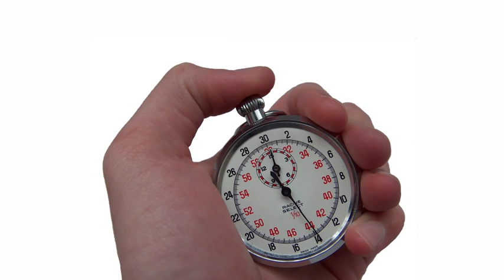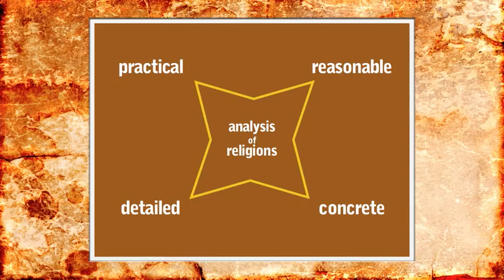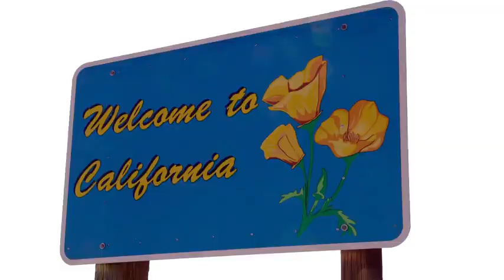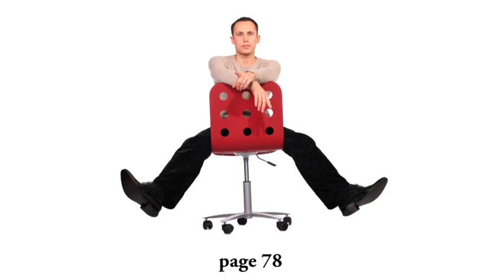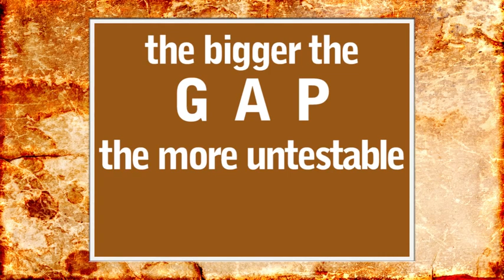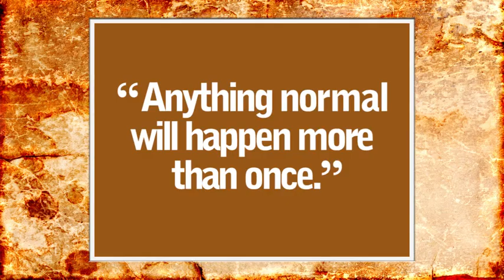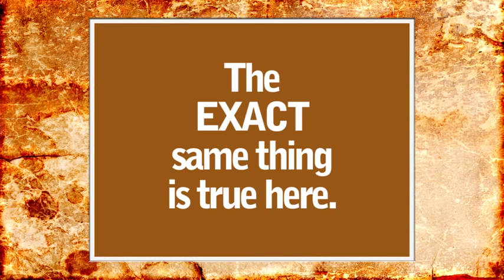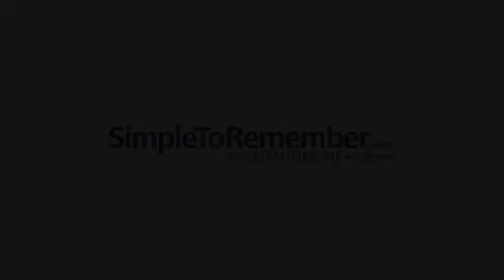Rational Approach To Divine Origin of Judaism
Philosophical proof Torah (bible) was given by God to Jews on mount Zion.